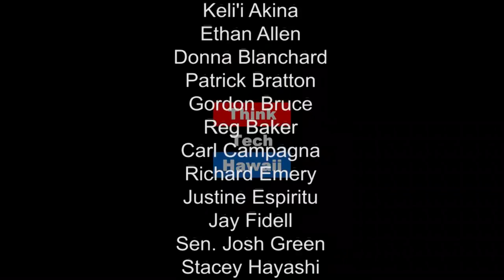VFR Direct to the White House with UAVSI - Brian Wynne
Brian and Ted talk of all the great changes that have come so far this year: Blanket COA in the PAO world, "Educational=Recreation" interpretation, 107, and the recent White House Initiatives. In this episode, each drone leads direct to the White House!